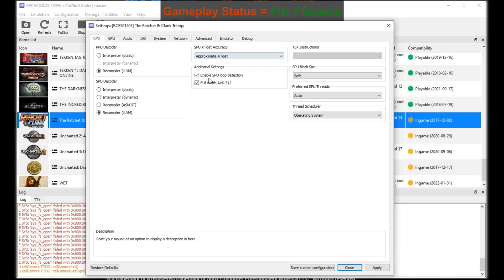Ratchet & Clank 1 PC Gameplay | RPCS3 | Full Playable | PS3 Emulator | 4k60FPS | 2022 Latest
How to play Ratchet & Clank on PC | RPCS3 Emulator | 100% Playable | 2022 Updated | Performance Test | Best Settings | Tutorial / Easy Guide
Ratchet and Clank 1 (PS3 Videogame) | 1080p 4k 60FPS | Vulkan | AMD FidelityFX Super Resolution | PS3 Emulator Gameplay

0. Intro + Settings 00:00
1. Ratchet & Clank 1 PC Gameplay 00:58
2. Ratchet & Clank 1 4k Segment 08:21

Rev Adil - My Specs:
MOBO: GIGABYTE H510M-H.
RAM: 2x8GB DDR4-3200 MHz.
SSD: M2 NVMe XPG 1tb.
GPU: NVIDIA GeForce RTX 3050, 8GB GDDR6, ForceWare 516.59
OS: Windows 10 Pro, 64-bit.
Recording: NVidia GeForce Experience.
Monitoring: MSI Afterburner.

Ratchet & Clank gameplay on pc.
rpcs3 2022,
rpcs3 latest 2022,
rpcs3 custom,
rpcs3 fsr,
rpcs3 games,
rpcs3 emulator,
rpcs3 rdr,
littlebigplanet,
littlebigplanet 3,
rpcs3 lbp,
lbp rpcs3,
lbp2 rpcs3,
infamous rpcs3,
skate rpcs3,
infamous 2,
infamous 2 rpcs3,
infamous,
infamous ps3,
Ratchet & Clank RPCS3,
Demons Souls rpcs3,
playstation 2,
playstation vita,
playstation 3,
playstation 4,
ps3 emulator,
ps2 emulator,
psp emulator,
ppsspp,
Ratchet & Clank Full Frontal Assault game,
Ratchet & Clank,
Ratchet: Deadlocked,